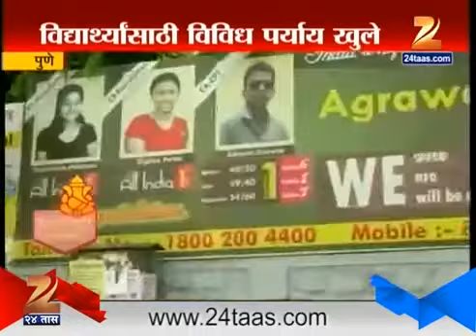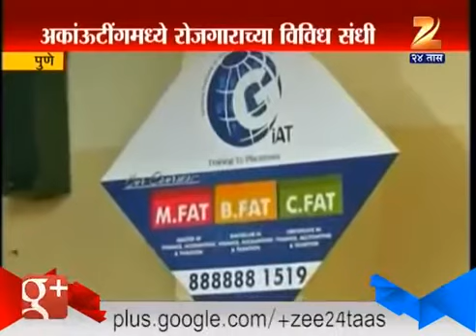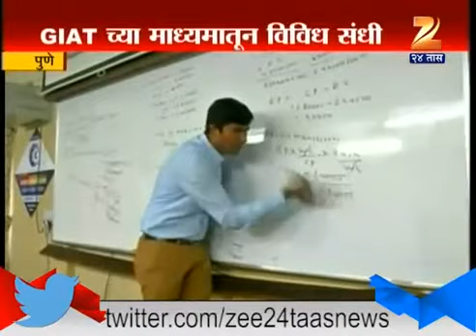CA Career Opportunities - Career Options in Commerce after 12th - Part 3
Here are best career options for commerce students after 12th part 3 in Hindi. Career guidance from Agrawal classes.